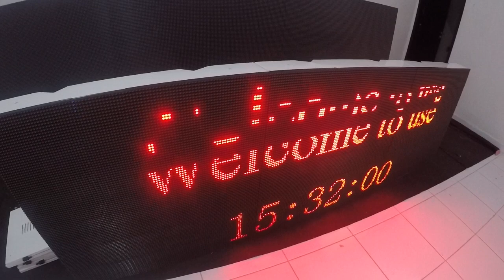ATLAS IMPORT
PAINEL DE LED DE 300CM X 100CM FULL COLOR, SUPORTA VÍDEOS, FOTOS, GIF, FLASH E TEXTO

Dimensões: 300cm de comprimento x 100cm de altura e 10cm de largura - Peso: 120Kg
Cor: Full Color
Voltagem: 110/220v
Memória: 4GB
Suporte Online
Produto NOVO
LEDs SMD de alta qualidade
Uso externo, distância mínima boa para visualização: 10m
Software em português compatível com Windows 7, XP, Vista e 2000 (incluso)
Pré-visualização que facilita a programação das mensagens, efeitos, velocidade.. etc
É possível programar a cor, Tipo de letra, tamanho, tempo, velocidade... etc
As mensagens podem ser alteradas a qualquer momento, programável através do computador por Pen drive - (o computador não precisa está conectado ao painel para funcionar pois o painel tem memória interna)
Suporta: Textos, Fotos, GIF, Flash e Vídeo
Formatos de vídeo suportados: MP4, VOB, MPG, MPEG, DAT, AVI, WMV, ASF, RM, RMVB, 3GP, FLV, F4V, MKV
Damos suporte pós compra

ITENS INCLUSOS:
- 1 Painel de LED de 300cm x 100cm Full color
- 5 Suportes Online
- 1 CD com Programa em português e manual

GARANTIA:
- Garantia de 6 Meses
- Entrega do produto 100% Garantida

FORMAS DE PAGAMENTO: Aceitamos cartão de crédito em até 12x, Mercado Pago, PagSeguro, boleto com desconto automático, depósito e transferência

DETALHES DO PRODUTO: PAINEL DE LED DE 300CM X 100CM FULL COLOR, SUPORTA VÍDEOS, FOTOS, GIF, FLASH E TEXTO

PERGUNTAS FREQUENTES:
Pergunta - Os leds são visíveis quando exposto ao Sol?
Resposta - Sim!
Pergunta – Posso utilizar em ambientes externos que possa levar chuva?
Resposta – Sim. Esses módulos são para uso externos e internos.
Pergunta – Os textos ficam gravados na memória?
Resposta – Sim, Ao desligar, a memória armazena seus textos e efeitos
Pergunta – É preciso o painel estar conectado ao computador para o painel está funcionado?
Resposta – Não!
Pergunta – Onde é feito a programação das mensagens e como passar para o painel?
Resposta – Você faz a programação no computador, depois salva no pen drive e coloca o pen drive no painel por alguns segundos até que apareça a mensagem "OK", após aparecer a mensagem ok, você pode retirar o pen drive
Pergunta - Posso Unir outros gabinetes com módulos iguais para deixá-lo maior?
Resposta - Sim!